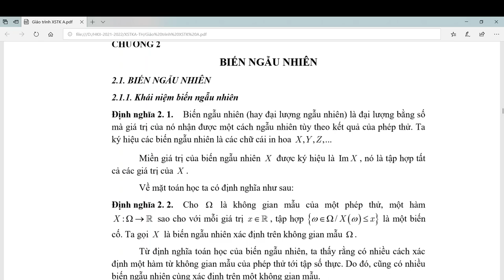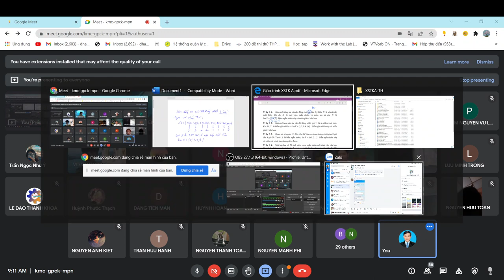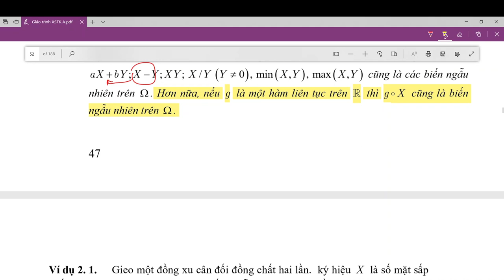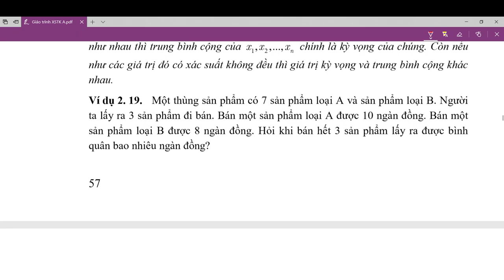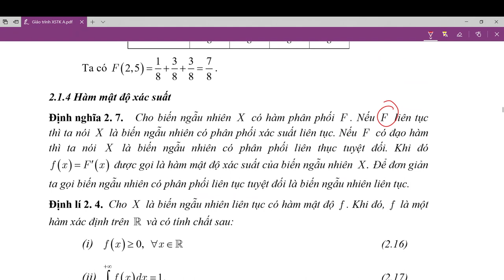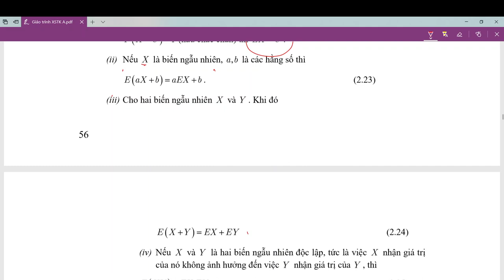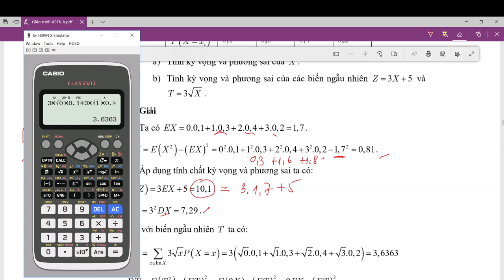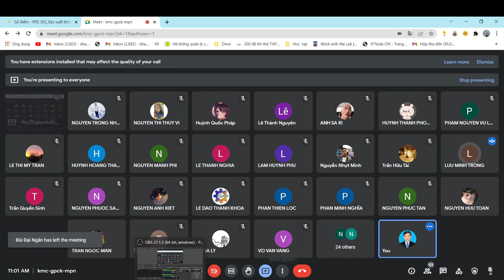PRS302_212_03_Biến ngẫu nhiên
Biến ngẫu nhiên
Luật phân phối xác suất của BNN
Các số đặc trưng của BNN